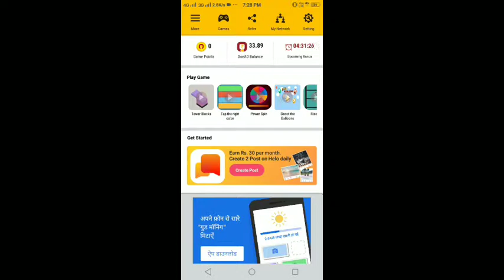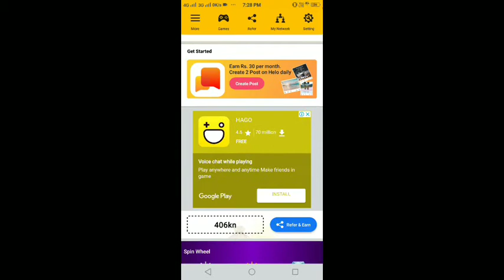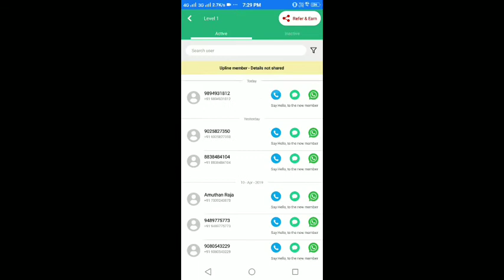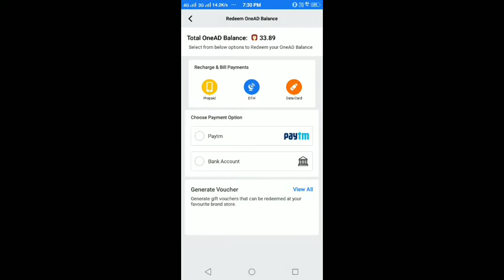onead ல் தினமும் 2.5Rs/- , மாதம் 80Rs/- சும்மா சம்பாதிக்கலாம் எப்படி ???